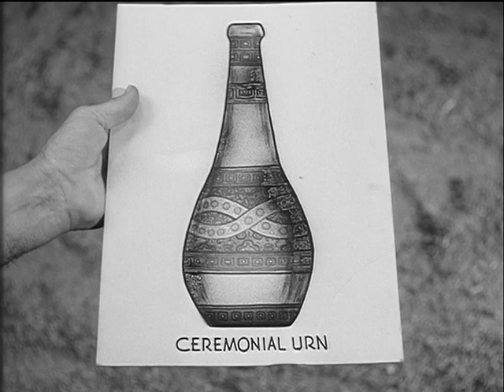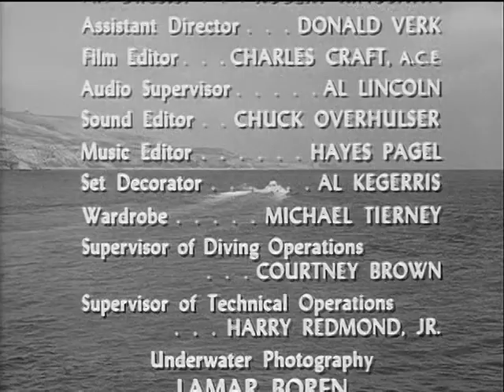Sea Hunt: Season 3, Episode 17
Sacred Pool (30 Apr. 1960)

Mike travels deep into the jungle areas of a small Latin-American country in search of a sacred pool of water and its secrets held within.

VTS01_1